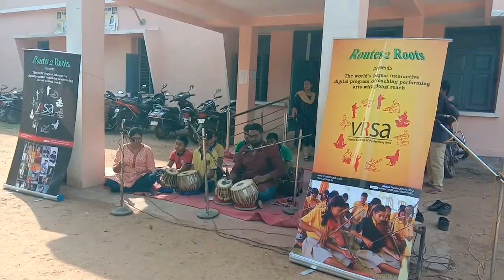K V Murgabadi - Routes 2 Roots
KENDRIYA VIDYALAYA MURGABADI is equipped with online Digital Learning of Performing Arts with Routes 2 Roots run by NGO Virsa in collaboration with Ministry of Culture, Government of India.